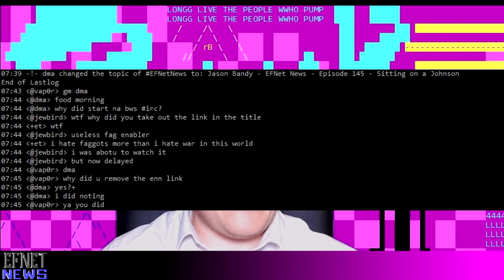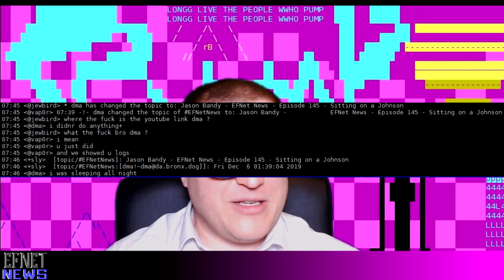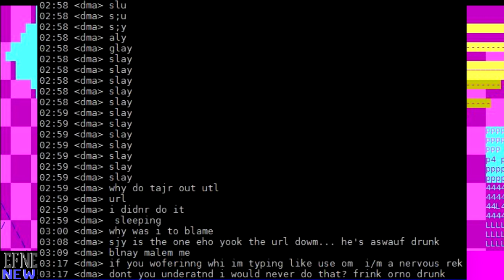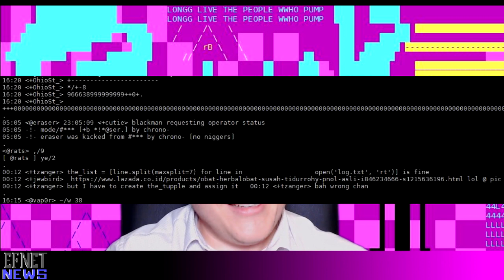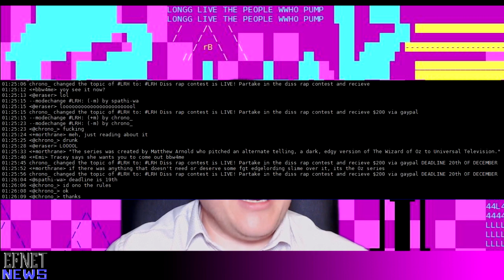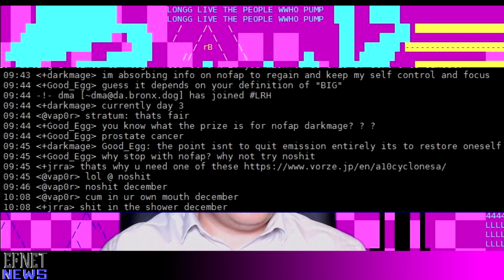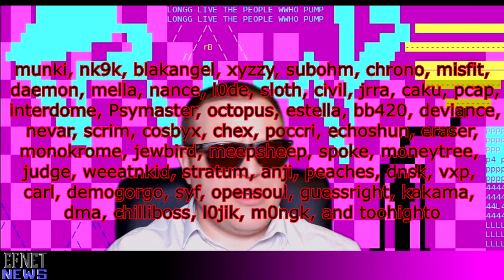Jason Bandy - EFNet News - Episode 146 - blnay malem me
0:00 Vegeta intro
0:46 wecking ball intro
1:21 freestyle
3:08 (w)rapping
4:02 dickears shoutout
4:40 dma
8:35 gaydog
9:13 fuckup
10:02 chrono tries to set a topic
10:27 anji leaves IRC
10:34 Civil forgot to pay OVH again
11:19 irc30 bans
11:36 darkmage talks about not fapping
12:29 almost IRC news
13:23 hugecock
13:45 shoutouts